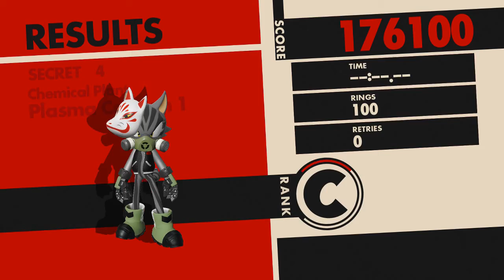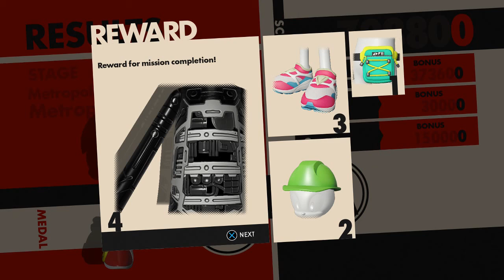CALL IT A COMEBACK!!! | Let's Play Sonic Forces Part 5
What up everybody, bringing you some Sonic Forces!

Doctor Eggman attacks a city, and Sonic sets out to stop him. However, upon arriving, he is attacked by Infinite, a mercenary transformed by the power of the Phantom Ruby from Sonic Mania.

Infinite defeats Sonic, and he is taken prisoner aboard the Death Egg. Without Sonic, the land is left without a defender, and Eggman, with the help of his robots, Infinite, Shadow the Hedgehog, Chaos, Zavok, and Metal Sonic, manages to conquer the world within six months. Frustrated, Knuckles the Echidna forms a resistance force with Tails, the Chaotix, Amy Rose, Silver the Hedgehog, Rouge the Bat and a survivor of Eggman's attack whom they nickname the Rookie.

Can the Rookie save Sonic. Can good prevail over evil or is this too much to overcome. Come along and find out!

Outro: SoulCalibur VI Compilation Soundtrack - The Lionhearted